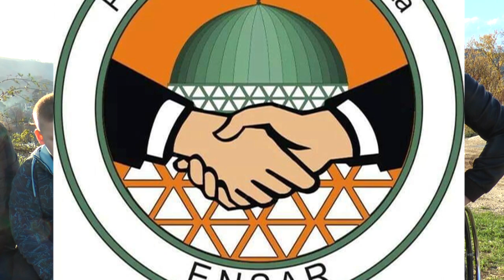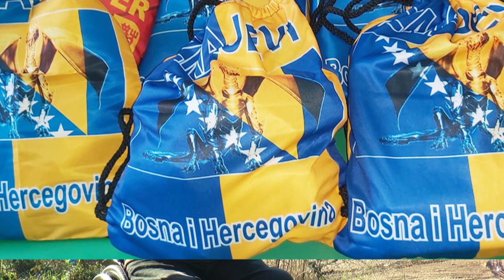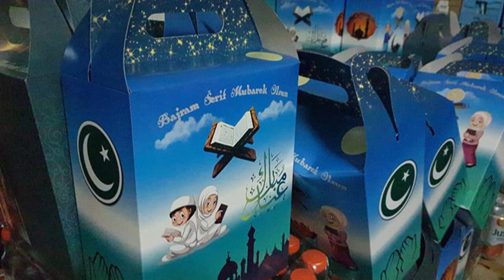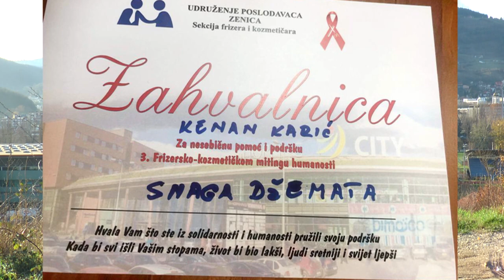SNAGA DŽEMATA - HUMANITARNA VIBER GRUPA (IML TV)